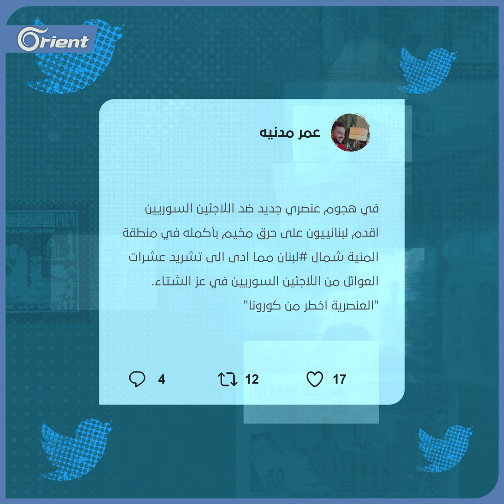عنصري لبناني لم يعط عمالاً سوريين حقهم كاملاً وأحرق خيام اللاجئين السوريين جميعاً